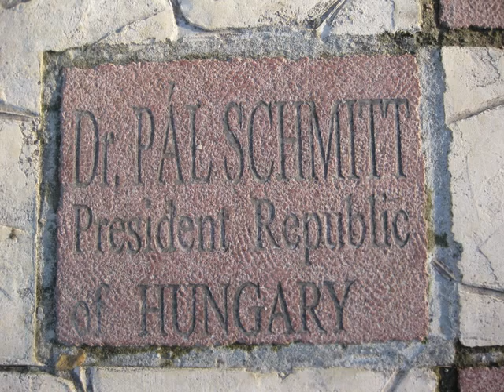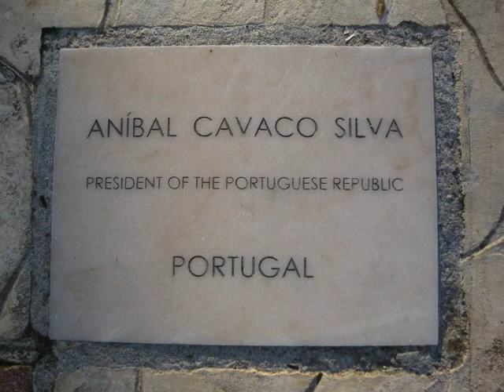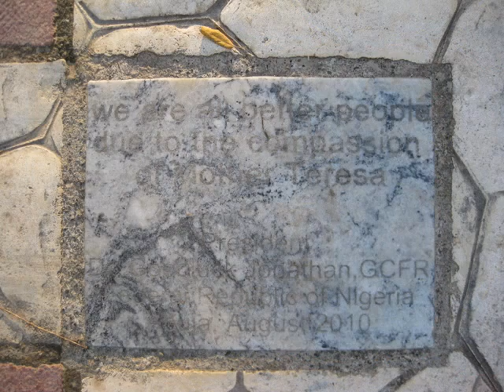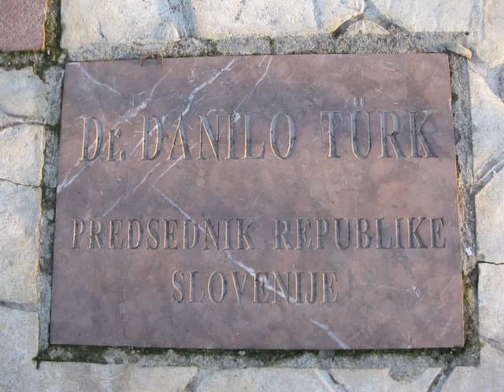Дорога Мира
В память о Матери Терезе